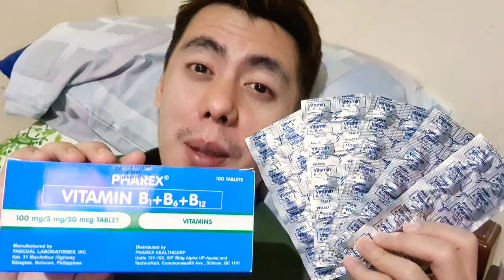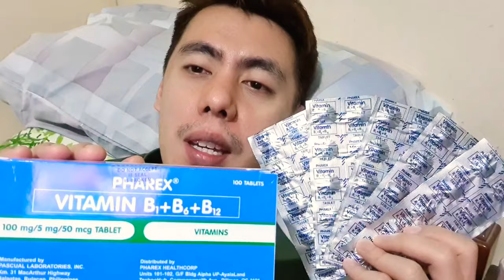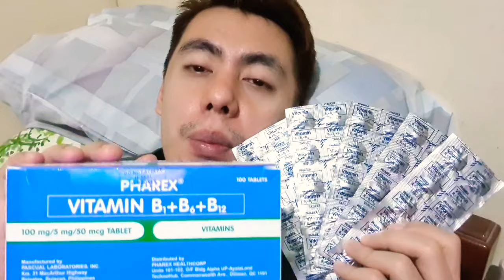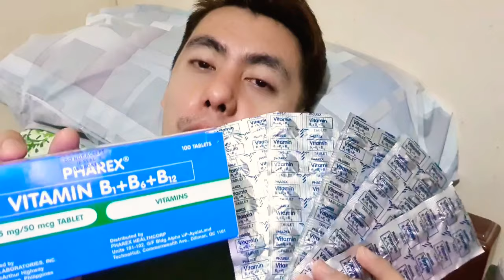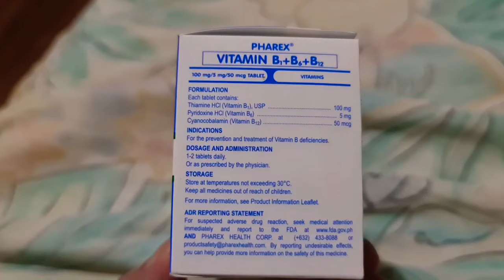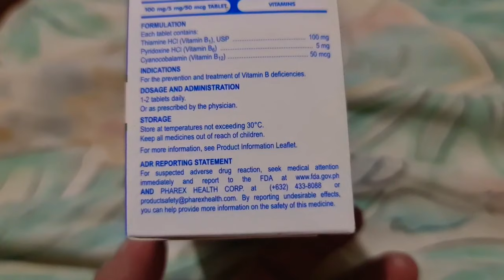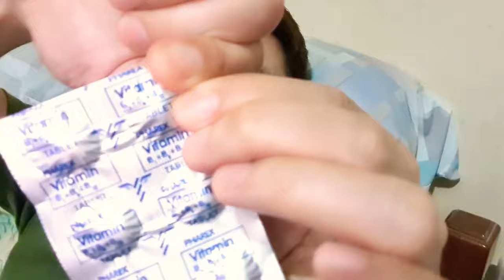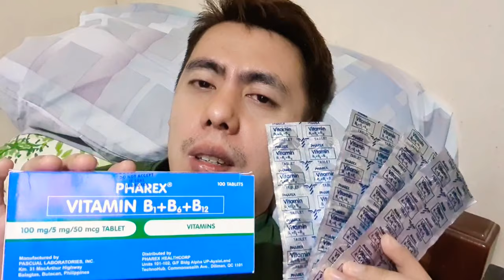CHEAPEST VITAMIN B COMPLEX SA WATSONS | PHAREX VITAMIN B1 + B6 + B12 @ Php 4.60 ONLY | REVIEW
Pharex VitaminB is the best food supplement for the nerve

Camera used:

* Canon EOS M100
* Samsung Galaxy Note9
* Samsung Galaxy Note20

Editing Software:

* Filmora
* Kinemaster